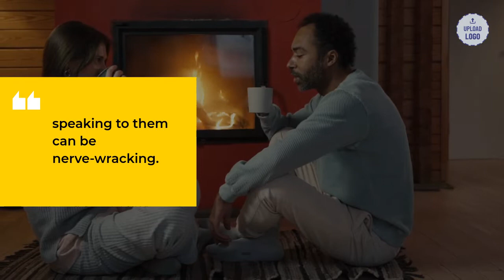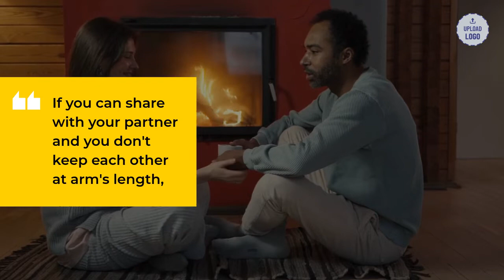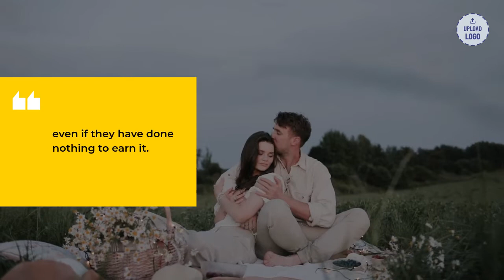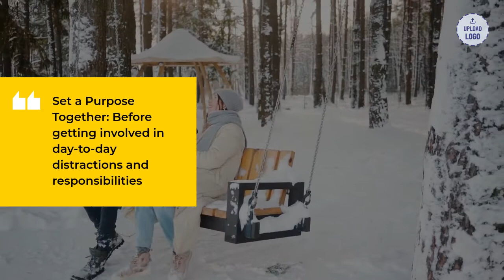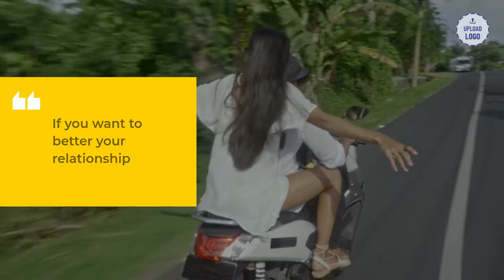7 Tips To Make Your Relationship Last: What You Need To Know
In this world with huge attack information, many times we get lost and anxious, sometimes we get the answers about what to do but we don’t know how where they got, why is that result, so at the end, we finally finish falling on many mistakes, is like trying to make the mathematics work by only getting the results but never been taught how, why, where does it come from? but when we are taught from an internal being the way to learn is beautiful and your being feels comfortable instead of anxious.

Men have a secret emotional need that almost never gets satisfied. The rare woman who can satisfy this emotional need in men has an almost supernatural allure that is impossible to resist. And in this video, they will discover exactly how to satisfy that secret need so they can hook the man of their choice and have the relationship they’ve always dreamed of.

It’s compelling to a woman who has the mindset that men would fall madly in love with her if they could only see the REAL her… What they’ll discover is how to satisfy a man’s hidden, emotional need in a way that will captivate his heart so that he’ll go to the ends of the earth to please her.

Lots of conversation in our heads:
“Things were going great, I don’t know what I did to push him away”
“Why does he look at other women? Why am I not enough”
“Why won’t he commit to me?”
“Why does he get so quiet? What is he really thinking?”
“Why is he ignoring my phone calls and texts?”
“Does he really love me or does he just not want to be alone?”

If you’re interested in receiving help attracting love or improving your relationship

Dating, Relationships, understanding men
 Dating Advice
 Love Advice Relationship Advice
 How Men Think
 What Men Want, What attracts men
 How to attract a man, how to create lasting love
 how to know if he likes you
 signs your man likes you
make him want you
how to make him think about you all the time
dating tips for ladies
dating advice for women
best dating advice for women
female dating tips
best dating tips for women
female dating advice
woman's guide to dating
dating guide for women
dating help for women
dating rules for women
how to strengthen the relationship with boyfriend
how to make him think about me always
how to make a guy think about you
how to keep him thinking about me
how to make him want you more
how to keep him wanting you
how do i make him want me
how to have a healthy relationship with your boyfriend
how to have the best relationship with your boyfriend
ways to have a good relationship with your boyfriend
how to have a healthy relationship with your husband
how to have a healthy relationship with your man
how to make your man crave you
how to make my boyfriend crave me
how to make a man want me
best way to make a man want you
how to make him desperately want you
ways to make a man want you
make a guy want you more
how to keep him wanting more of you
how to keep a man wanting more of you
how to make a man keep thinking about you
tips to make him want you more
how to have the best relationship with your man
ways to have a good relationship with your man
how to have the best relationship with your husband
ways to have a good relationship with your husband